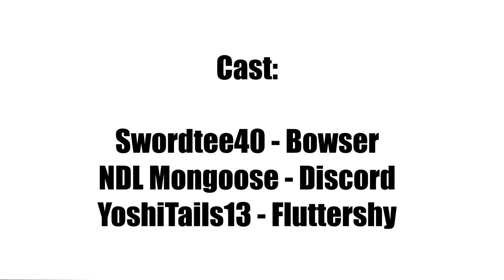Who's a bad guy now? [Mario+MLP Comic Dub]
YoshiTails13 - Fluttershy